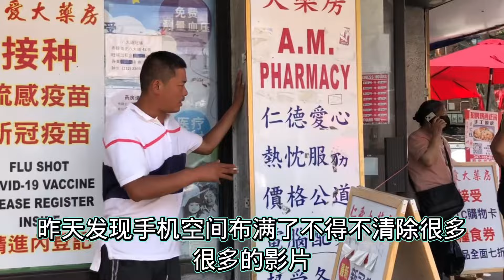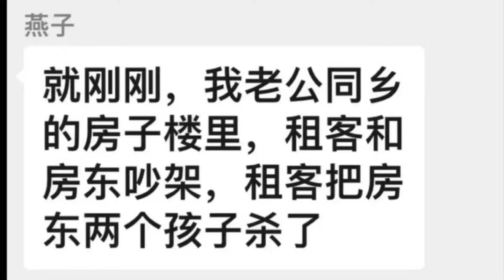紐約，布碌侖華人社區，日落公園驚人屠殺案，房客与房东吵架 竟拿铁锤砸死母子2人😱